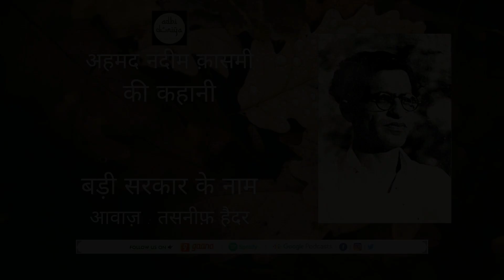Badi Sarkaar Ke Naam ll Short Story ll Ahmad Nadeem Qasmi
We are uploading a short story written by Ahmad Nadeem Qasmi in Tasneef Haidar's voice.

Name: Sayyad Tasneef Haidar
Bank: Standard Chartered Bank
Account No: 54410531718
Branch: New Friends Colony, New Delhi
IFSC Code: SCBL0036034
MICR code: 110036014